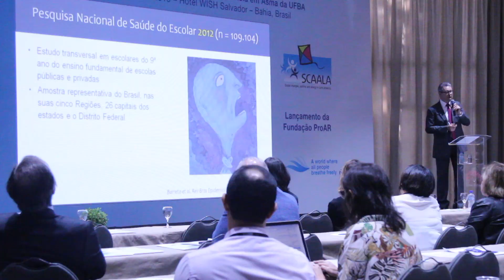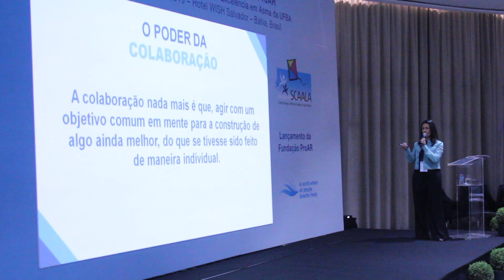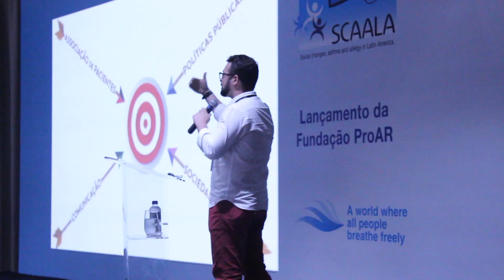Lançamento de Fundação em Salvador-Bahia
Produtora audiovisual em Salvador-BA. Vídeo institucional, imagens aéreas (vôo com drone), palestras, time-lapse, eventos esportivos, casamentos e eventos sociais em geral. Câmeras filmadoras, DSLR, Full HD, 4K, multi-câmeras, edição.